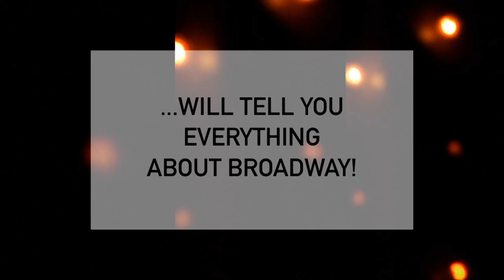Teaser HOW IT WORKS ON BROADWAY